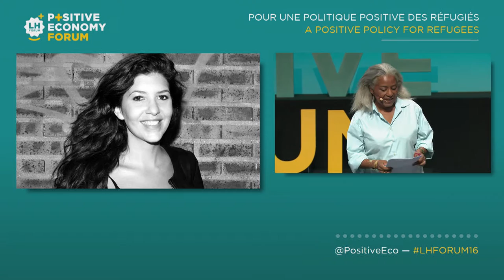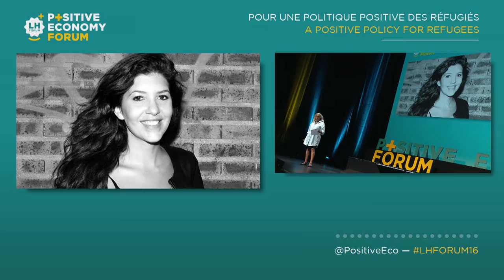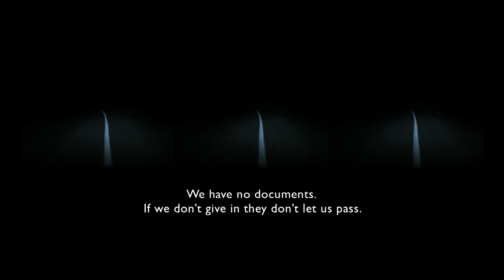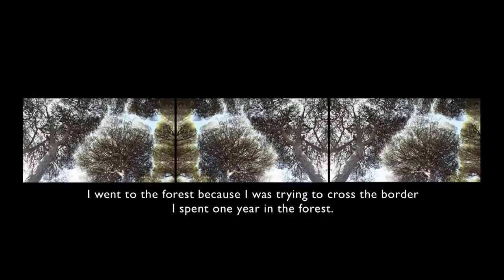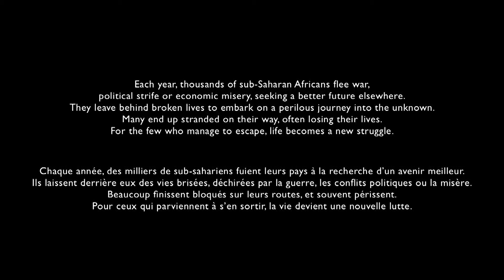Meryanne Loum Martin, Jnane Tasma. Tribute to Leila Alaoui, photographe et vidéaste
Pour une politique positive à l'égard des réfugiés. Avec Meryanne Loum Martin, Jnane Tasma. Tribute to Leila Alaoui, photographe et vidéaste